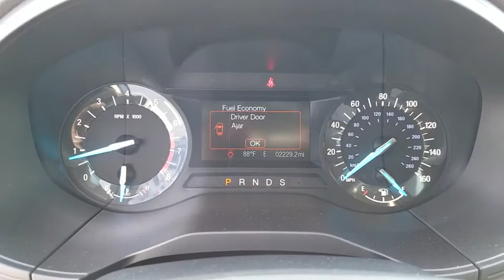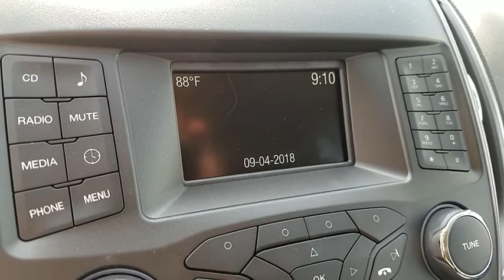2018 Ford Edge Las Vegas, Bullhead City, St. George, Havasu, Pahrump, NV 00T00063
Blue Metallic U 2018 Ford Edge available in Las Vegas, Nevada at Friendly Ford. Servicing the Bullhead City, St. George, Havasu, Pahrump, NV area.

Friendly Ford
660 N Decatur Blvd

SYNC W/ APPLINK, REAR CAMERA, INTELLIGENT ACCESS W/ PUSH BUTTON START.